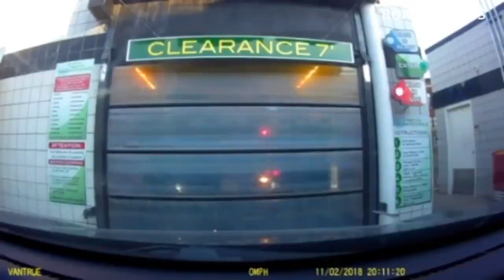Idiots In Cars compilation - 083 | Kompilasi Pengemudi Ngawur - 083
If there is a situation where you want to remove the music and clip used in any video, please send an email to the address below.